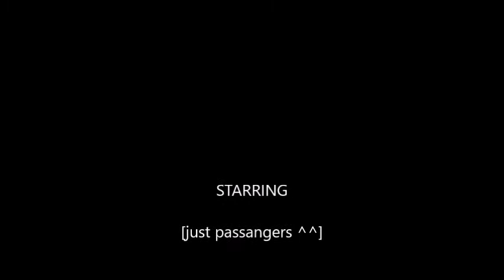good morning Angeles Oct. 21. 2017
Good morning Angles by inside Philippine.
Angeles walking street , street view.